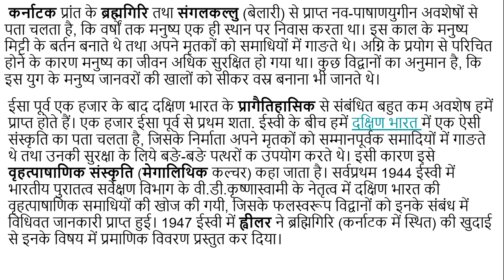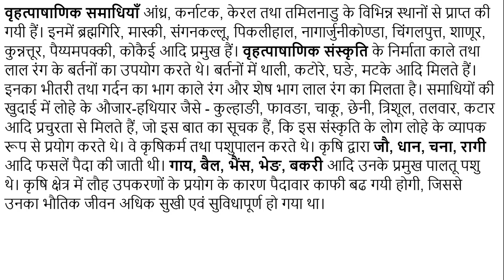दक्षिण भारत का प्रागैतिहासिक काल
इस विडियो में हमने दक्षिण भारत के प्रागैतिहासिक काल के बारे में पढाया है। दक्षिण भारत के बारे में अन्य महत्त्वपूर्ण जानकारी।